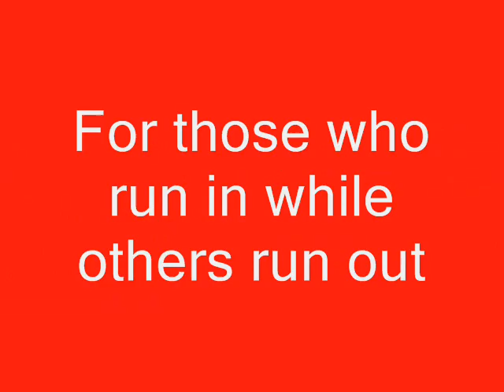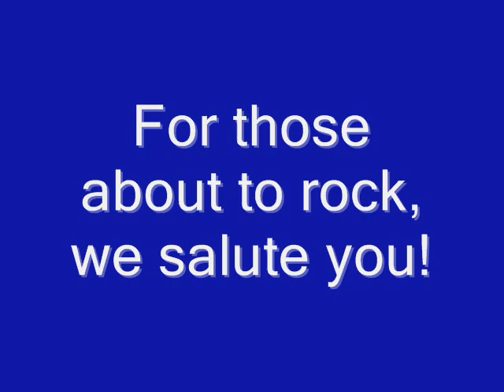Firefighter Combat Challenge 2007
The Scott Firefighter Combat Challenge World Challenge XVI.  The toughest 2 minutes in sports.  Brought to you live from the Fremont Street Experience in Fabulous Las Vegas, NV!